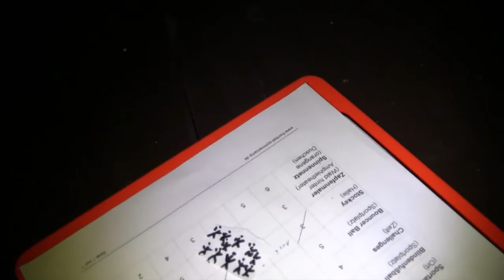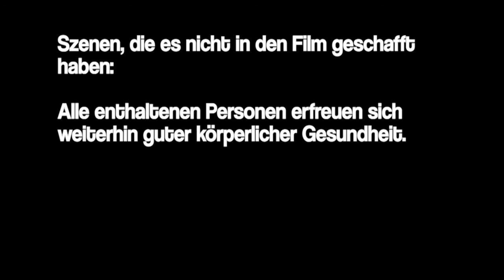Salming Sommercamp - Blossin 2015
Sommer, Floorball und jede Menge Action! Auch 2015 rockt das Floorball-Sommercamp.
Viele neue Kurse kommen super an, darunter Holf, Inlinehockey, Touchrugby und auch BMX.
Natürlich kommt der Floorball nicht zu kurz, doch seht selbst, was abging und wie sich die Teamer die einen oder anderen Streiche spielen ...

Regie und Schnitt: RAY